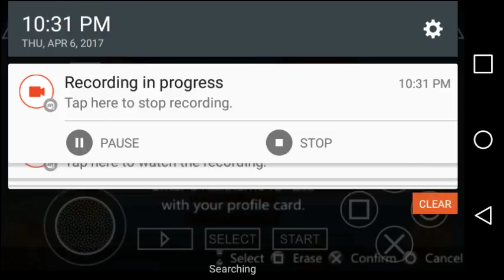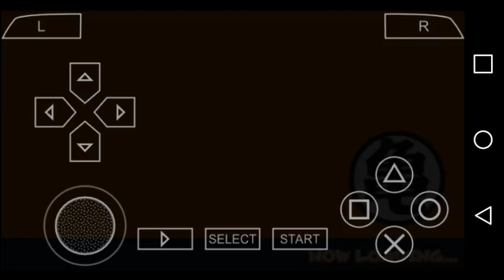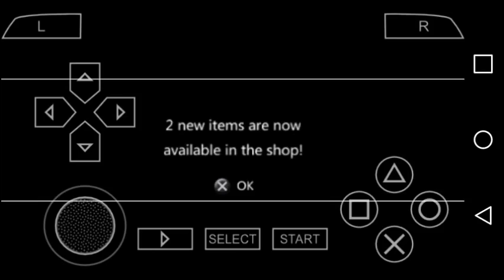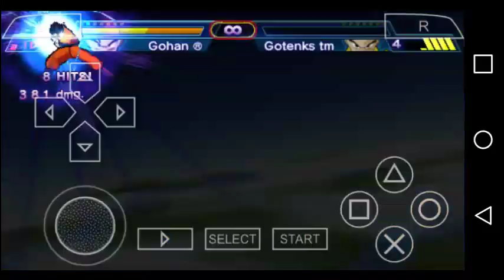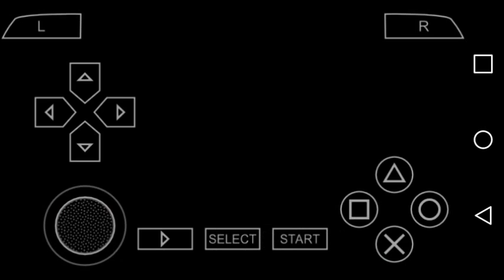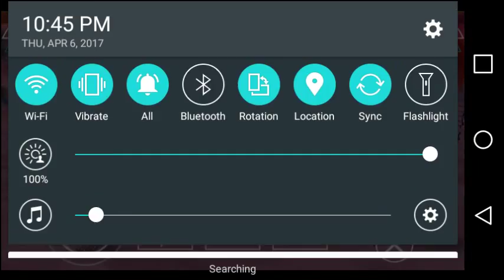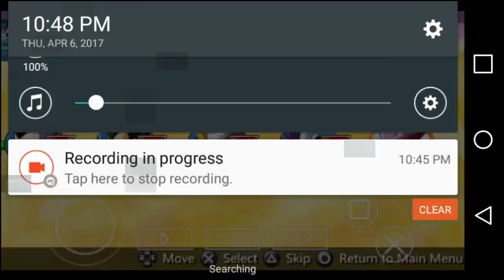KAMEHAMEHA! (DBZSB) (#1)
Yo TGG here,and as always thank y'all for liken ma vidz and sharing them wit yah friends!And also make sure to check out...My IG-@